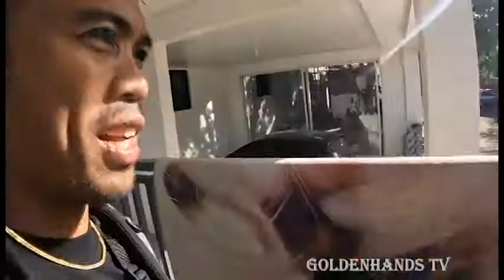JAPER SNIPER | LMJ" grabe! ka naman Japer! Nakikain! On the spot Breakfast!